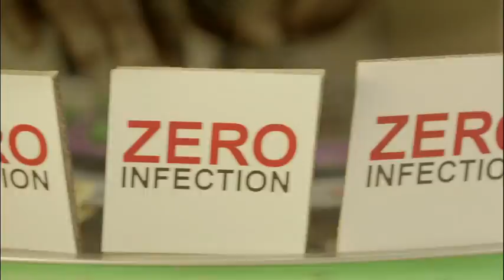Africa is moving on AIDS!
Move it! is a social media campaign aimed to create a movement of support for a successful outcome at the United Nations General Assembly High Level Meeting on AIDS in New York from 8-10 June 2011.